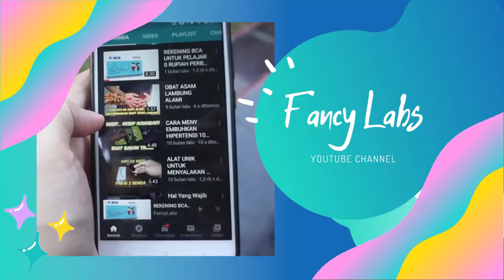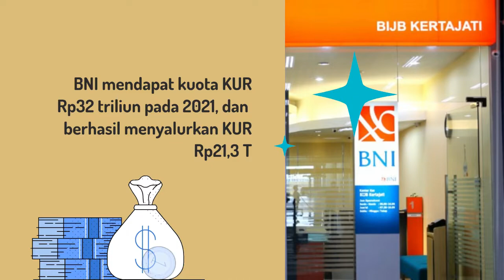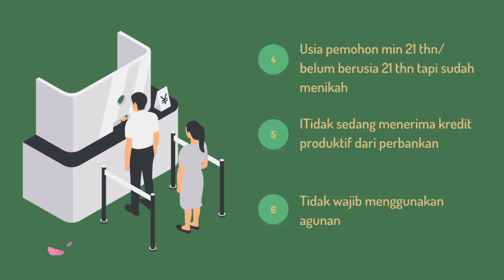CARA PINJAM KUR BNI 2021 - KREDIT TANPA AGUNAN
CARA PINJAM KUR BNI 2021 - KREDIT TANPA AGUNAN AUTO CAIR